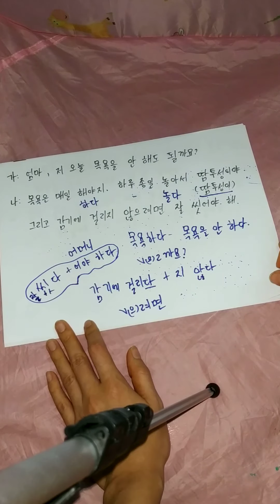Giao tiếp tiếng Hàn 09032020